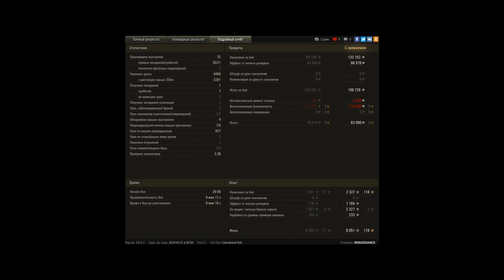Т-44-100 (Р) - Master 7